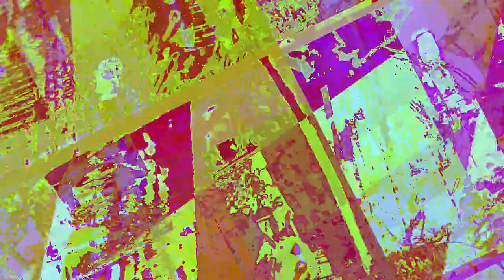[EPILEPSY WARNING] Movie 23 05 20 21h01m52s *Photosensitivity Warning*